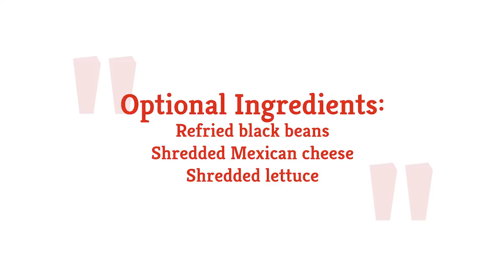Chalupas The Whole Family Will Love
You’ve likely had chalupas at Mexican restaurants before (or Taco Bell, which kind of counts), but if you haven’t made them yourself, you’re missing out. The chalupa itself is merely the bread that the ingredients go on, which means that you can fill these with whatever you like, and it won’t be wrong. You don’t have to choose from the limited options they give you at the restaurant, so you can put breakfast food on these or even have them for dessert. They’re guaranteed to be a big hit, so take a look at this recipe for chalupas the whole family will love.